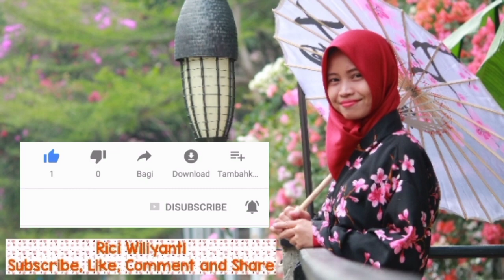Inspirasi Desain Rumah KPR Subsidi di Bogor Perumahan Kemang Bogor Regency Type 27/60 Minimalis Kece